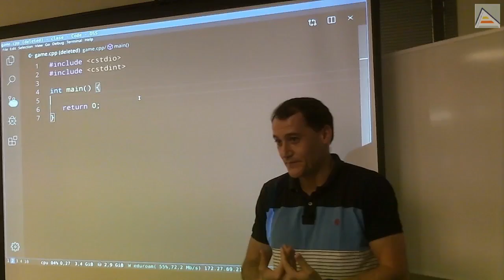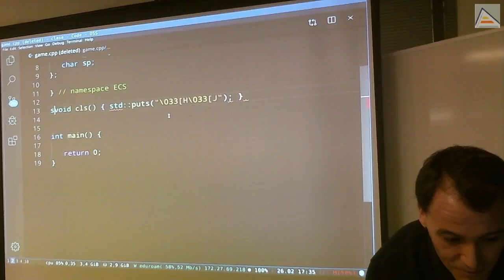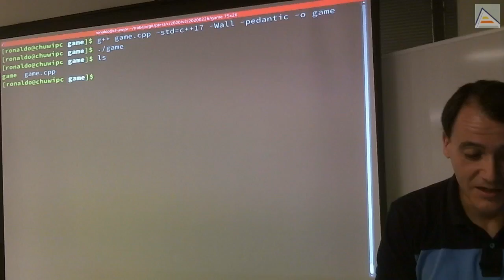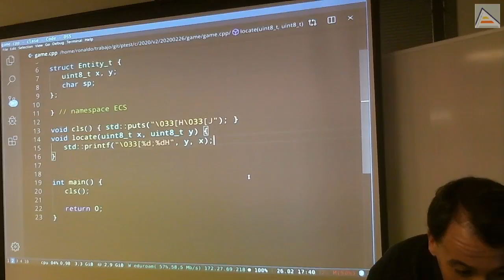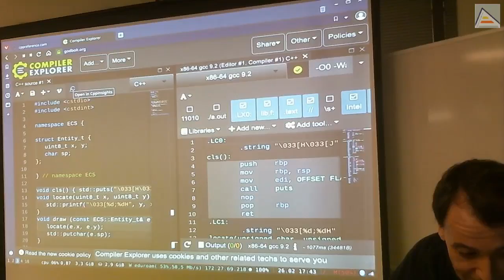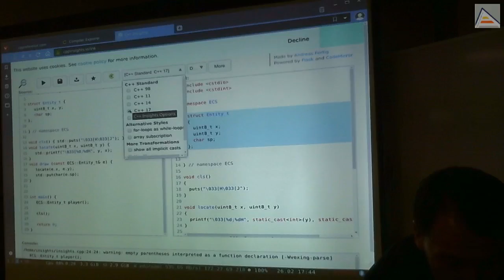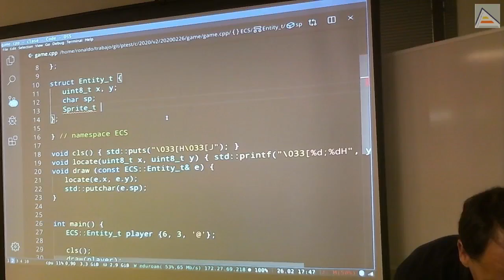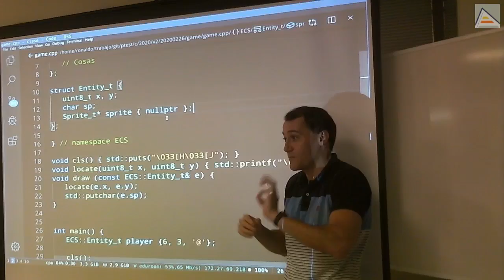C++ : Game Engine básico en terminal de texto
Iniciamos la creación de un minimotor sencillo por componentes para poder introducir detalles importantes de C++ y templates. Utilizamos secuencias de escape ANSI para poder dibujar en terminal de texto (consola). Explicamos como borrar pantalla, posicionar el cursor y dibujar usando cstdio.

Contenidos detallados:
- Creamos una estructura básica de entidades en un namespace
- OJO: aunque el namespace se llame ECS, el motor es Arquitectura por Componentes (que es distinto de Entidad-Componente-Sistema)
- Creamos una función para dibujar entidades en pantalla
- Utilizamos ANSI Escape Sequences para borrar la pantalla y para posicionar el cursor
- Creamos una entidad, entendiendo la existencia de constructor por defecto de clases
- Introducimos godbolt.org y cppinsights.io como herramientas para explorar y entender mejor nuestro código
- Utilizamos la construcción de structs básicas con asignación de sus miembros directamente
- Recordamos lo importante que es tener inicializadores por defecto en las estructuras de datos.
- Creamos un tipo Sprite y nos preguntamos si Entity debe crear un sprite y poseerlo o recibirlo de otro sitio